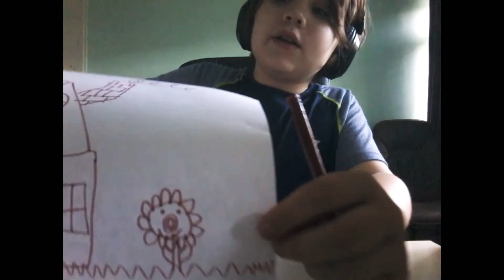Minecraft vs poppetjes